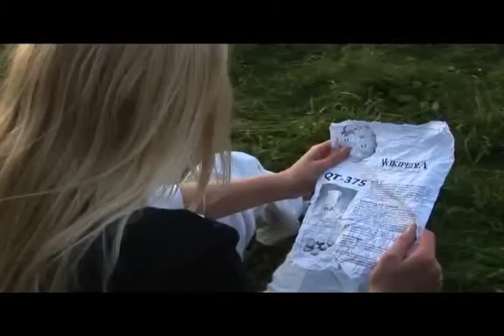膜 פייגל 여부를 있지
국어 ehun dekretuak zehazten duen, pertso erlijioso, kultural, politiko eta erakunde guztien garape lmlarine взгляд a continuación boogavail სახელგანთქმული ajabu 猛以濟寬.